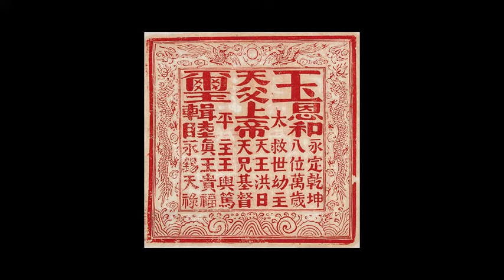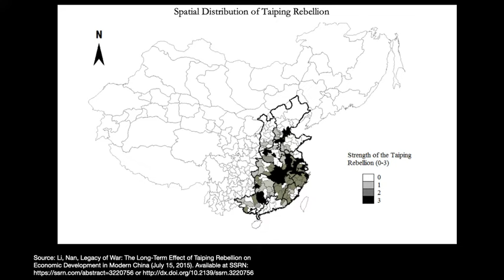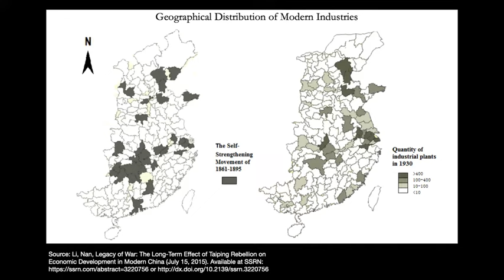China's Black Death Event: How the Taiping Rebellion Changed Everything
In 1851, the Taiping Rebellion broke out. Over the next 14 years, a total war annihilated China's people, its society, and its economy. An estimated 20 million people died, making it one of the worst wars in world history.

War is cruel. Civil wars and wars of religion more so. But the 150 years since the Taiping Civil War sanitized its cruelty.

In this video, I want to illustrate just how deeply this war affected China. It is one of the defining events of the 19th century for China's economy, demography, and government.